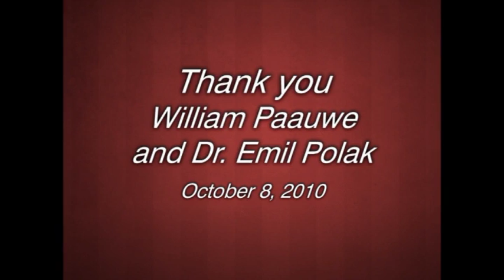Sayville Oral History: William Paauwe - October 8, 2010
Sayville Oral History interview with William Paauwe, recorded on October 8, 2010 at the Sayville Library. Interviewed by Dr. Emil Polak.